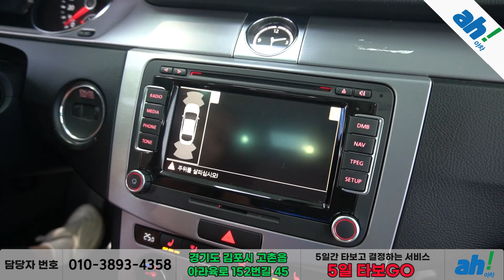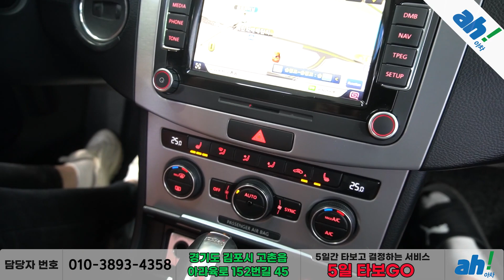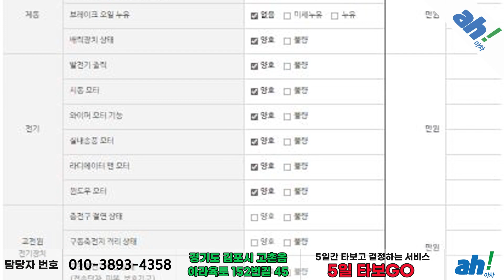[아차] 천만원대중고차 ! 인기 많은 화이트 바디,청결한 실내컨디션👏 폭스바겐 뉴 CC 2.0 TDI 블루모션 feat. (27주0420)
1. 차량대금의 10% 결제 및 계약서 작성(차량 체크리스트)
2. 종합보험 가입(최소 3개월, 자차 포함)
3.5일간 타보고 구매확정 시 차량대금 잔액 및 부대비용(이전비 등) 입금 후 이전 등록
4. 타보고 차량 반납 시 이유 불문 환불 처리(제반 비용 공제)

5일간 타보고 구매 결정하실 수 있는 서비스입니다.